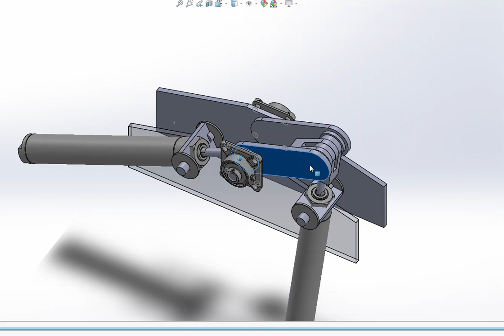180 Degree Rotate and Back Mechanical Motion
We have an automation project requiring lifting of an object, rotating it 180 degrees (essentially flipping it inverted), and then rotating it back to upright then putting it down. This same mechanical motion could be used for a pallet lazy Susan or a conveyor flip table. It uses 2 dual acting rams with the push biased higher than the pull force. Proximity switches detect zones of motion and dictate actuation of push/pull circuits. Rate is governed by pneumatic pressure & flow regulation.